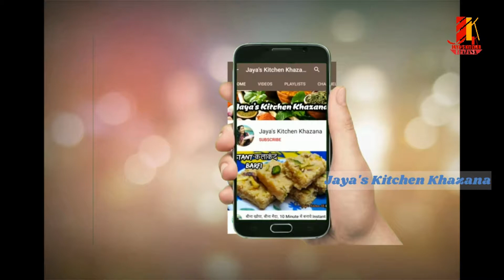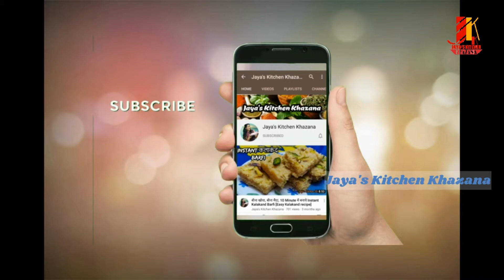Homemade Bakery Style Bread| Quick and Simple Recipe!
How to make Easy Bakery style White Bread /Bakery style Bread Recipe -Jaya's kitchen khazana.
Link: Paneer Bread pakodas
Hello my beautiful viewers Welcome to Jaya's Kitchen Khazana. This video is about how to make bakery style bread at home in a very simple and easy way with all tips and tricks.

नमस्कार मेरे खूबसूरत दर्शकों  Jaya's Kitchen में आपका स्वागत है। इस वीडियो में सभी टिप्स और ट्रिक्स के साथ बहुत ही सरल और आसान तरीके से घर पर बेकरी स्टाइल ब्रेड बनाने का तरीका बताया है।

Ingredients Required:
1.5 cups -all-purpose flour or maida
1 tsp yeast
2 tbsp sugar
3/4 cup luke warm milk/ water
Pinch of salt
1 tbsp milk powder
2 tbsp oil/ butter/ ghee

1 cup=250ml

easy homemade bread recipe
white bread kaise banaye
ghar par bread kaise banaye
sandwich bread recipe
bread recipe
jaya's recipes
eggless bun recipe
bread without oven made in pan
bread without oven and yeast
white bread recipe
how to make homemade bread
milk bread recipe
jaya's kitchen khazana
whole wheat bread